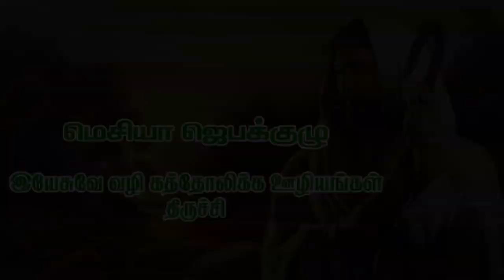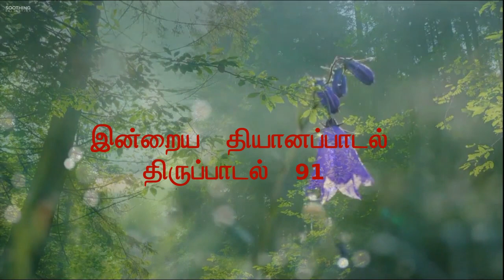இன்றைய தியானப்பாடல் - JUN 01